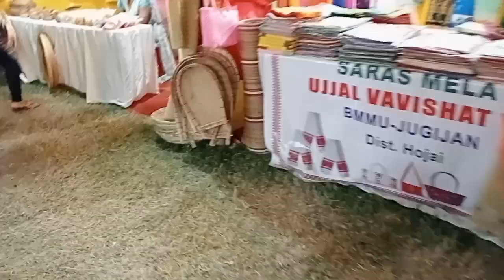Winter Mela 2023//Last Day Of Winter Mela☺️//@lizakisimplelife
hello friends Mai aap ka dost Liza azz or ek video share ki hu hope aap logo ko pasand aye agar accha Lage toh like comment share subscribe karna mat bhuliyegaa 🙏🙏🙏🙏

keep loving and supporting gyz 🙏🙏🙏